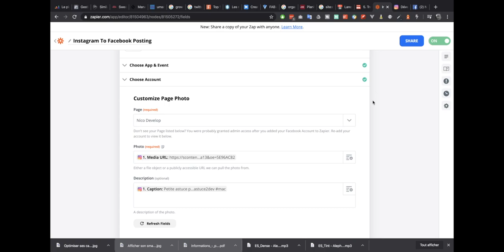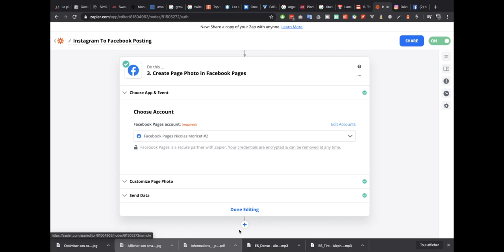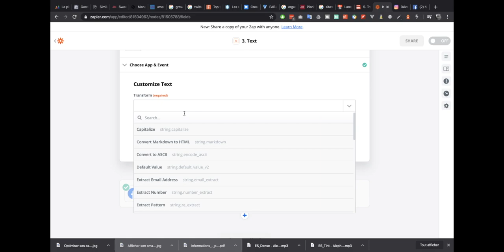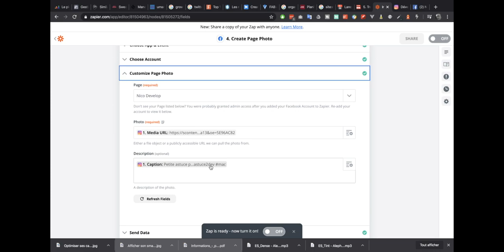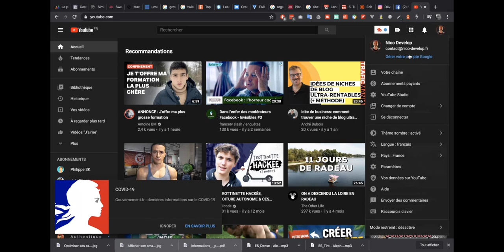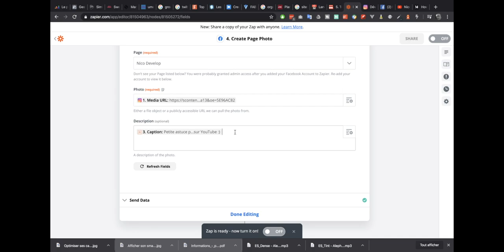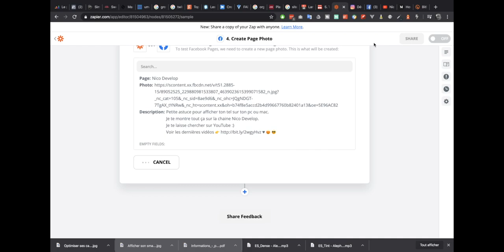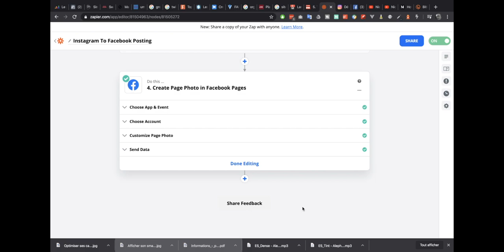Comment Couper du Texte avec Zapier